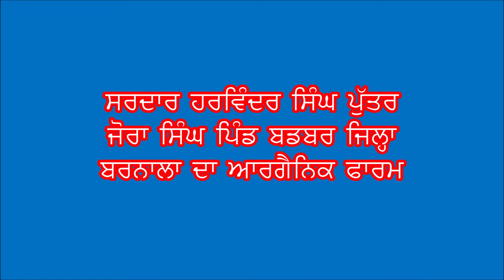Dr Rajesh Vashisht, Visit of Barnala 01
Organic Farm Visit by Dr Rajesh Vashisht, Director Agriculture and Farmers Welfare Punjab at Barnala on dated 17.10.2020